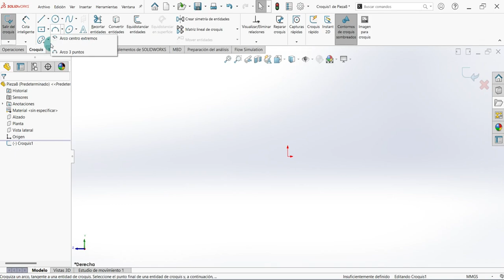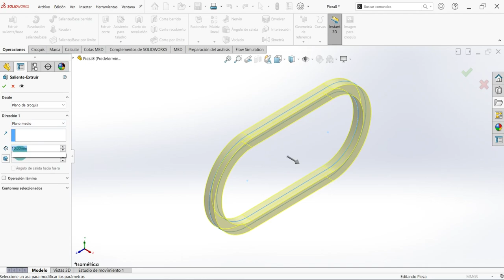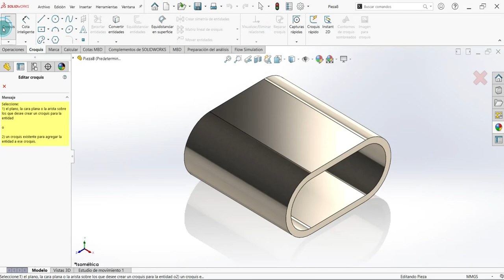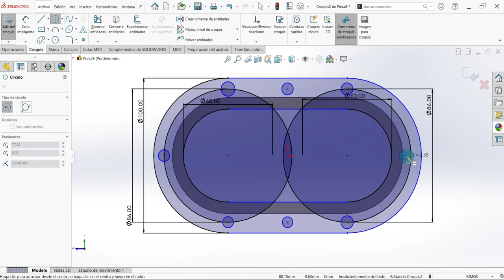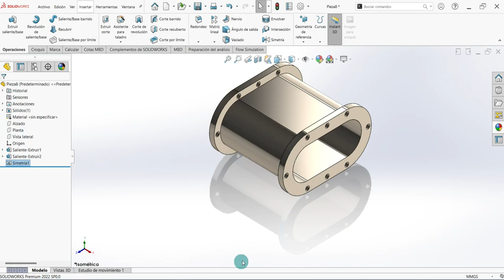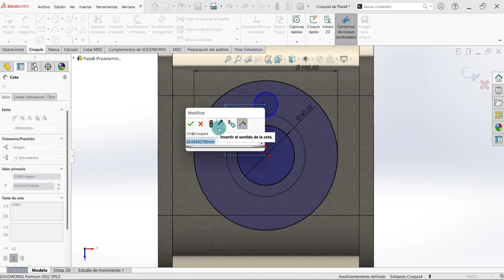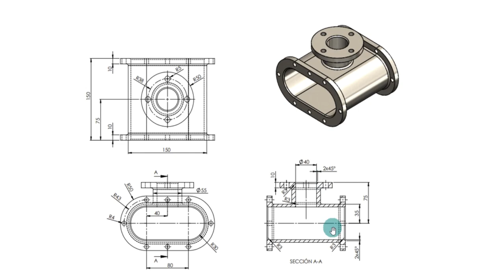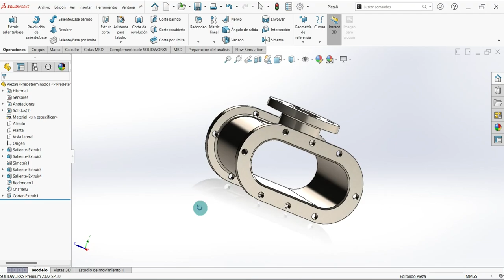😁 ► 68 APRENDE SOLIDWORKS Sencillo [✅Te va Sorprender el Diseño]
00:00 - ¿Cómo se realiza un croquis?
01:00 - ¿Qué es un croquis y sus elementos?
11:54 - ¿Cómo se hacen los chaflanes en Solidworks?